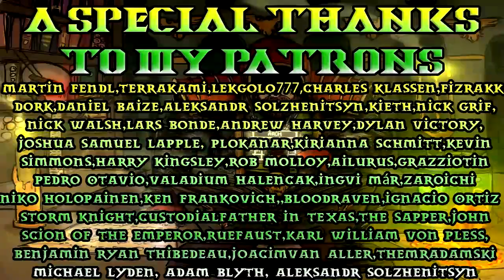Warhammer Lore! Gromril! The Magic Star Metal of the Dwarfs!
It's shiny! and shiny is gooood!